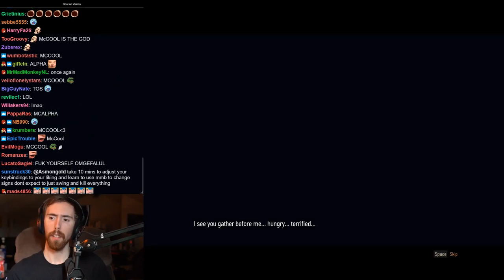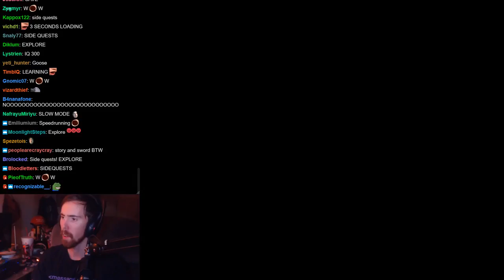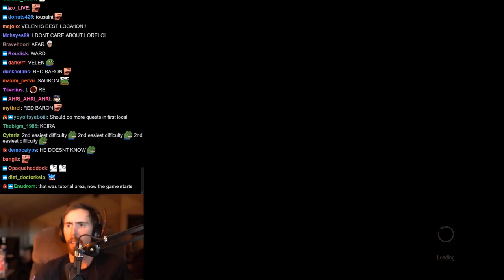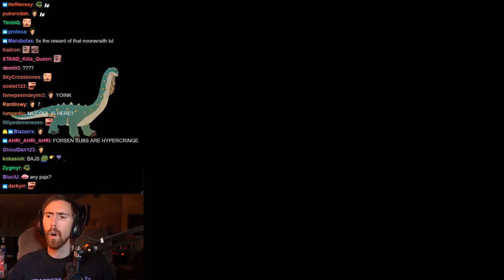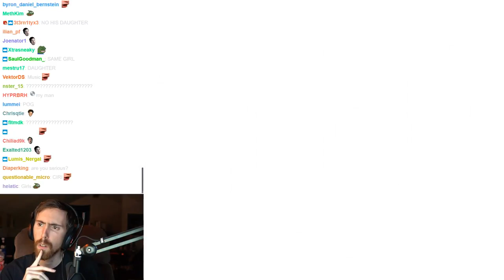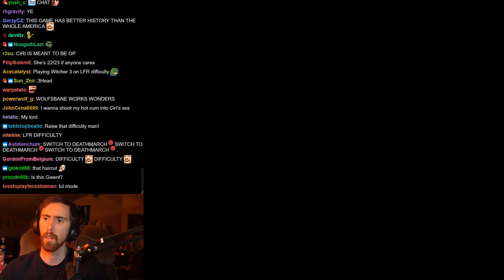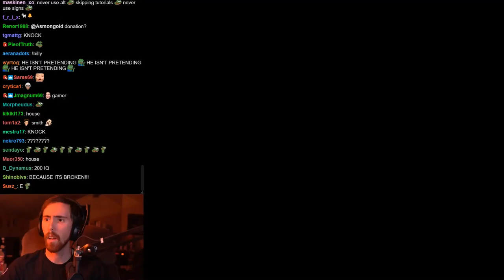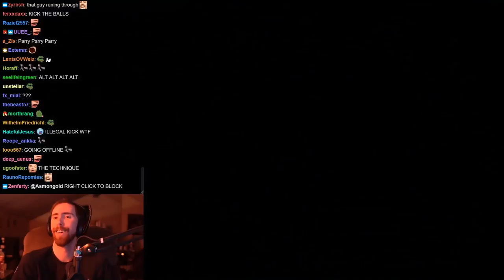Asmongold's Second Stream of The Witcher 3: Wild Hunt | FULL VOD